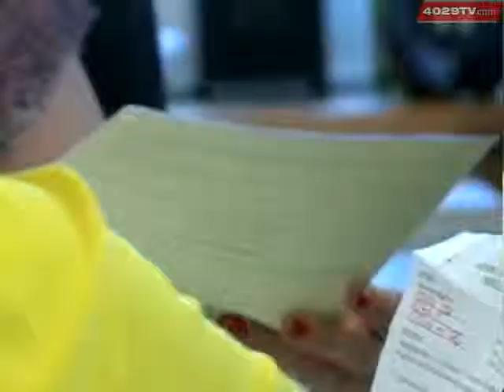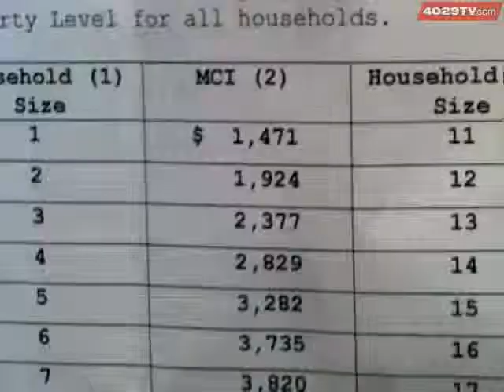Excessive Heat Has People Looking For Help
With rising electricity costs and a down economy, many are faced with the tough decision of whether or not to run their air conditioning even in this extreme heat.